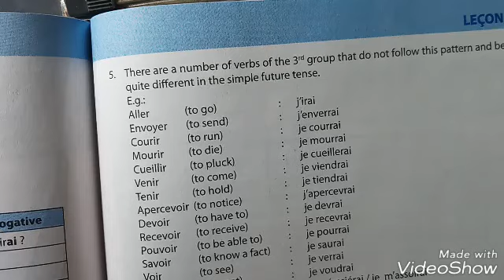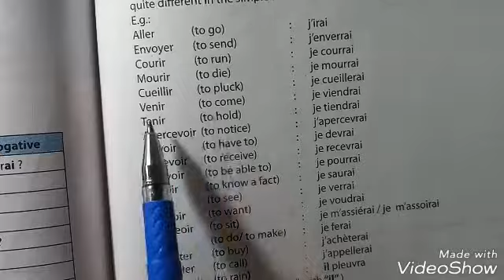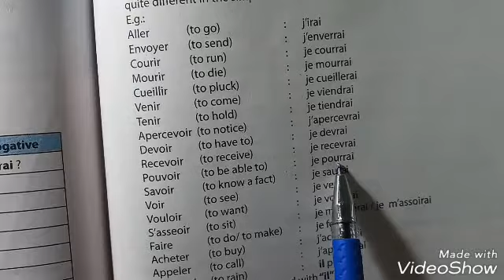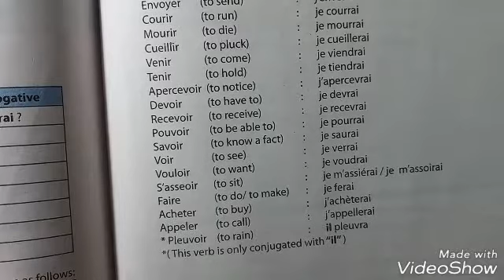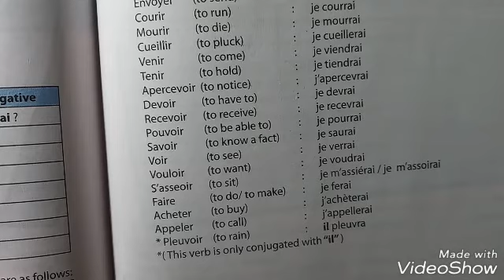21 Le futur simple irregular forms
Le futur simple irregular forms class 10th 9th Board exam preparations